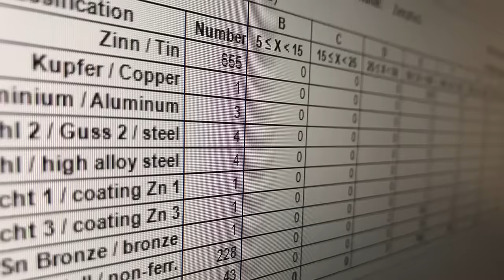Teaser SEM Material Analysis VDA19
Next Level in residual dirt and particle analysis

Fully automated material analysis of the particles acc. to VDA19.1

ZEISS EVO MA 15 – scanning electron microscope for high vacuum and variable pressure range.